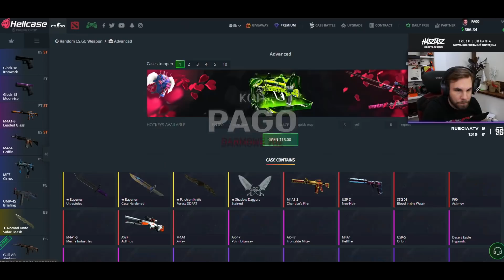JAK ZOSTAĆ STREAMEREM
Hellcase ► Kod "PAGO" na darmowe 0.7$ i +15% więcej do depozytu

Montaż:  @Cycu TV